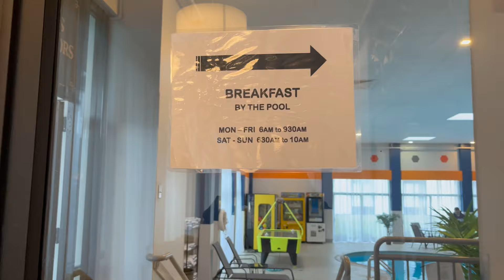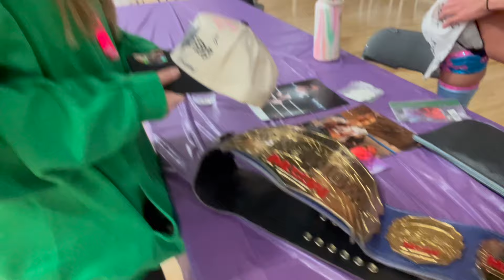HUGE Pro Wrestling Event in MINNESOTA! Match highlights and BTS from MAW/WON Grandslam VI!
Veda Scott is an independent Professional Wrestler and Announcer and as well as a streamer and content creator.